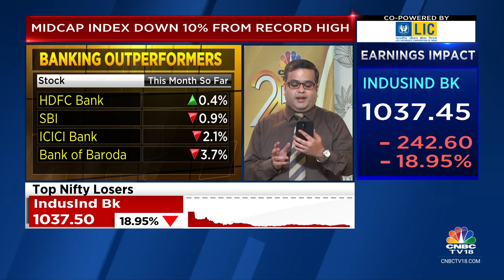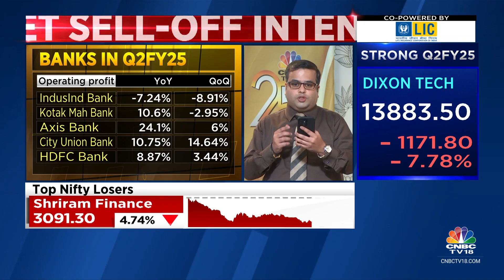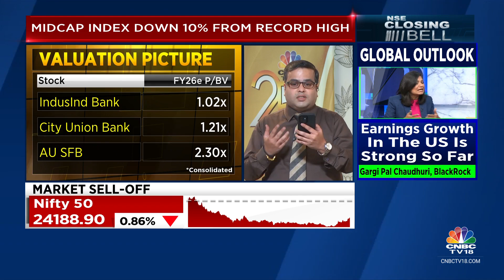How Have Private Sector Banks Performed In Q2FY25 So Far? | CNBC TV18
2QWithCNBCTV18 | How did private sector banks perform in Q2FY25? Abhishek kothari decodes the numbers.

n18oc_business